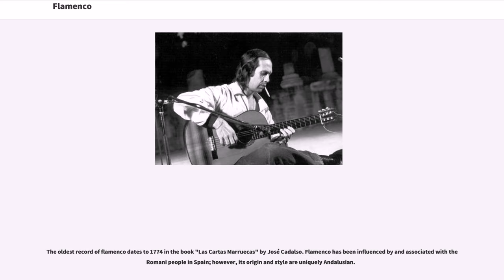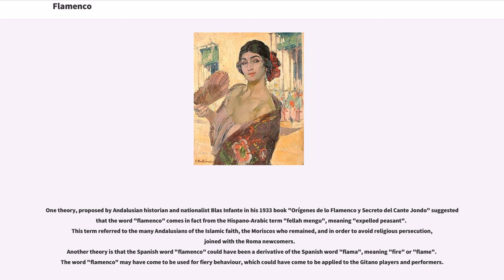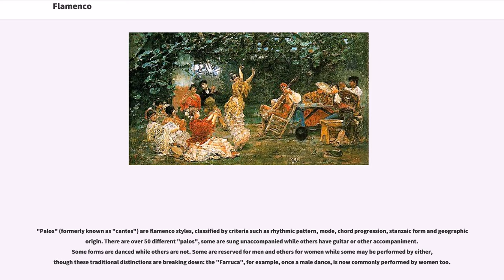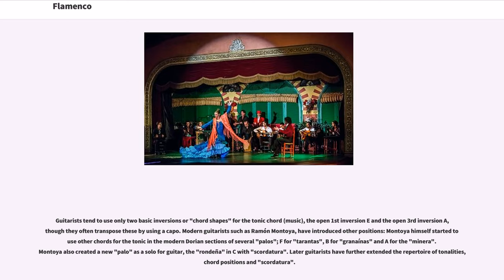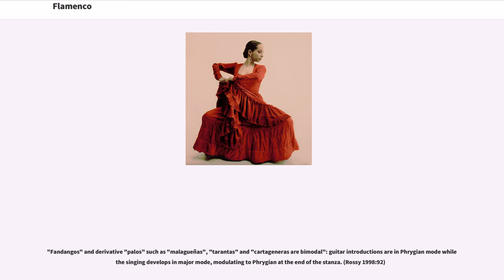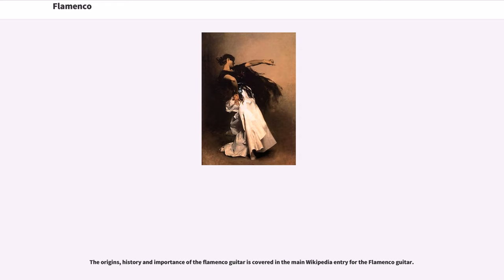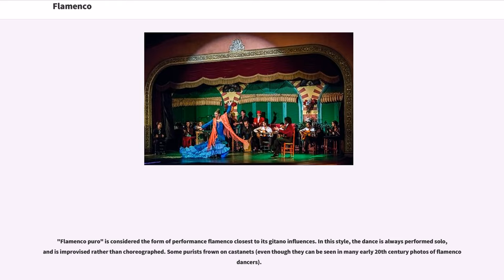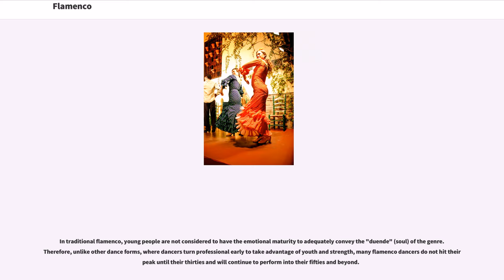Flamenco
Flamenco (), in its strictest sense, is a professionalized art-form based on the various folkloric music traditions of southern Spain in the autonomous communities of Andalusia, Extremadura and Murcia. In a wider sense, it refers to these musical traditions and more modern musical styles which have themselves been deeply influenced by and become blurred with the development of flamenco over the past two centuries. It includes "cante" (singing), "toque" (guitar playing), "baile" (dance), "jaleo" (vocalizations and chorus clapping), "palmas" (handclapping) and "pitos" (finger snapping).

The oldest record of flamenco dates to 1774 in the book "Las Cartas Marruecas" by José Cadalso. Flamenco has been influenced by and associated with the Romani people in Spain; however, its origin and style are uniquely Andalusian.

The origin of flamenco is a subject of disagreement. The "Dictionary of the Spanish language" primarily attributes the creation of the style to the Spanish Romani. Of the hypotheses regarding its origin, the most widespread states that flamenco was developed through the cross-cultural interchange between native Andalusians, Romani, Castilians, Moors and Sephardi Jews that occurred in Andalusia. The early 20th century poet and dramatist Federico García Lorca wrote that the presence of flamenco in Andalusia significantly predates the arrival of Romani people to the region.

Flamenco has become popular all over the world and is taught in many non-Hispanic countries, especially the United States and Japan. In Japan, there are more flamenco academies than there are in Spain. On November 16, 2010, UNESCO declared flamenco one of the Masterpieces of the Oral and Intangible Heritage of Humanity.

Ther...